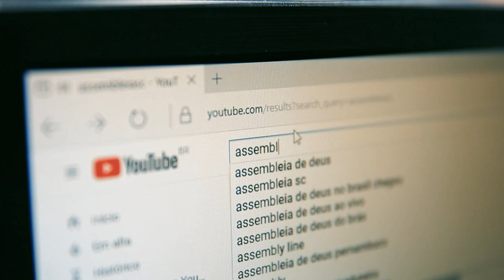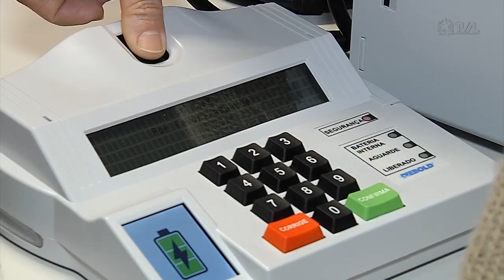Campanha de combate à violência de política de gênero conta com o apoio da Alesc - 06/08/24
Um evento realizado na Alesc na manhã desta terça-feira (06), lançou a campanha “Violência política de gênero é crime”. A conscientização é fruto de uma parceria entre a Assembleia Legislativa de Santa Catarina (Alesc), Tribunal Regional Eleitoral (TRE-SC), Ministério Público de Santa Catarina (MPSC) e Tribunal de Contas do Estado (TCE/SC).